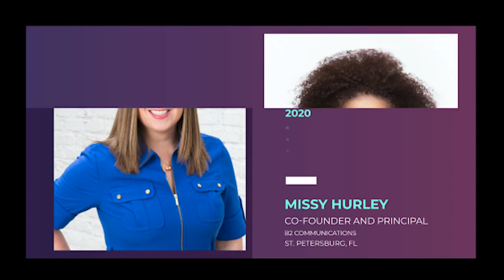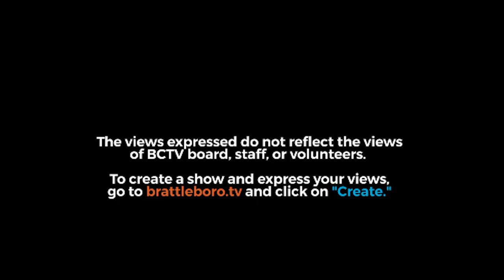PR Benefits- LaTricia Woods